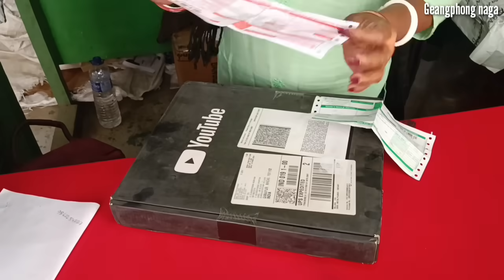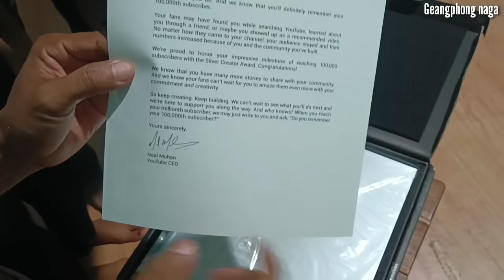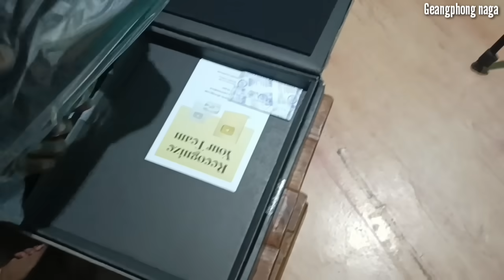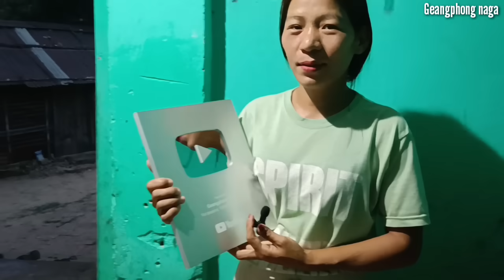Finally Silver play button Pai se😊 || emotional moment in my family 😢@Geangphong naga.